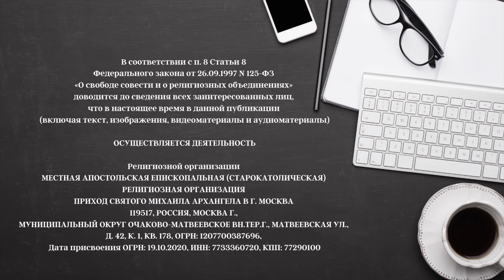Тсс...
Продолжается набор слушателей на курсы лекций онлайн-центра Св. Мефодия.

У нас сейчас всего три курса:

По понедельникам:
Логика и теория аргументации.
Осенний модуль.
Начало 9 сентября 2024 года

По четвергам:
Систематическое богословие и Катехизис.
Осенний модуль.
Начало 12 сентября 2024 года

По пятницам:
Сравнительное богословие.
Протестантизм vs исторические Церкви
Курс целиком.
Начало 13 сентября 2024 года

Катехумены, прихожане и священнослужители старокатолических церквей проходят курс бесплатно.

От остальных мы ожидаем пожертвования:

Ориентироваться нужно на 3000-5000 в месяц.

Если вы берёте только один курс — ожидаются пожертвования 5000 в месяц;
Два любых курса — 4000 в месяц (всего за оба курса);
Все три курса — 3000 в месяц (всего за три курса).

Учимся с 20.00 до 22.00 московского времени (жители других часовых поясов — посчитайте сами, когда вам нужно будет присоединиться к слушателям)

Учиться могут все христиане.

Можно написать так: "Хочу учиться!"

Всё!!!

Вам пришлют письмо, где зададут пару вопросов и расскажут технические подробности о том, как войти в онлайн-класс.

Все подробности, как всегда на сайте stmethodius.ru

***Пожертвовать, поддержать служение, поблагодарить:
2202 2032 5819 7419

ОСУЩЕСТВЛЯЕТСЯ ДЕЯТЕЛЬНОСТЬ

119517, РОССИЯ, МОСКВА Г., МУНИЦИПАЛЬНЫЙ ОКРУГ ОЧАКОВО-МАТВЕЕВСКОЕ ВН.ТЕР.Г., МАТВЕЕВСКАЯ УЛ., Д. 42, К. 1, КВ. 178, ОГРН: 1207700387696